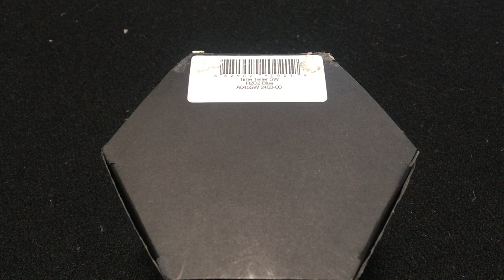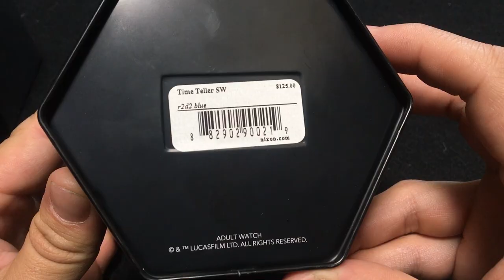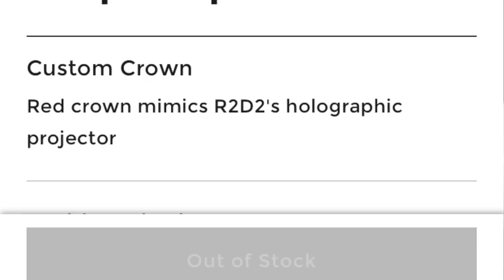Reseña Nixon Time Teller Star Wars R2D2